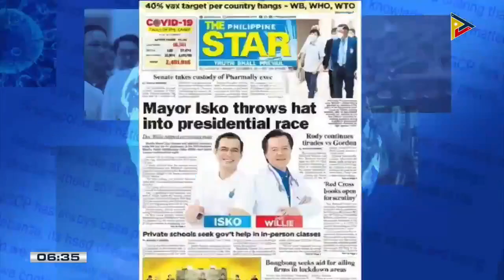HEADLINES: Mga politikong tatakbo para sa halalan 2022, nagdedeklara na